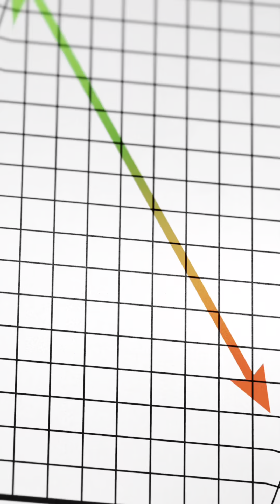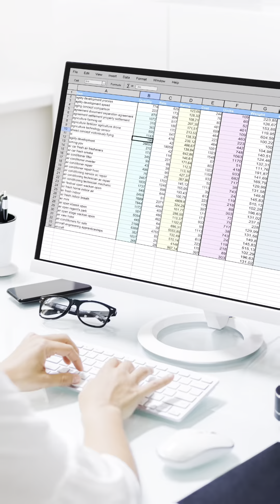10 Budgeting Tips To Help You Spend Less Than You Make | YouTube Shorts Compilation 💰🗓️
In this video, I have compiled 10 budgeting tips to consider as you start and learn how to budget.  Which tip resonated most with you?

⏰ Timestamps 👇

Here’s our list of 10
0:00 - Intro
0:05 - Tip 1: Track your spending
0:23 - Tip 2: Set your budget
0:43 - Tip 3: Stick to your budget
1:03 - Tip 4: Manage your debt
1:28 - Tip 5: Utilizing technology when budgeting
1:44 - Tip 6: Be mindful of your spending
2:00 - Tip 7: Set financial goals for yourself
2:17 - Tip 8: The zero-based budgeting method
2:32 - Tip 9: The 50-30-20 Rule
2:47 - Tip 10: Trust the BUDGETING process
3:08 - Summary

🤔 Follow @gymclassfinance for more!

Please be advised that I am not telling anyone how to spend or invest their money. Take all of my videos as my own opinion, as entertainment, and at your own risk.